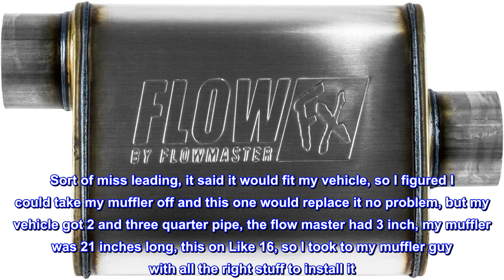Great product - Flow Fx 3.00 (Off/Cen) Exhaust Muffler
This muffler is directional. The outlet can be identified by the mounting bracket welded to the endcap. NOTE; Dual exhaust applications require 2 Crate Mufflers(TM).

Take it to a muffler shop to have it installed.
Sort of miss leading, it said it would fit my vehicle, so I figured I could take my muffler off and this one would replace it no problem, but my vehicle got 2 and three quarter pipe, the flow master had 3 inch, my muffler was 21 inches long, this on Like 16, so I took to my muffler guy with all the right stuff to install it. No way I could have done it without a piece of pipe a pipe spreader, and a welder.